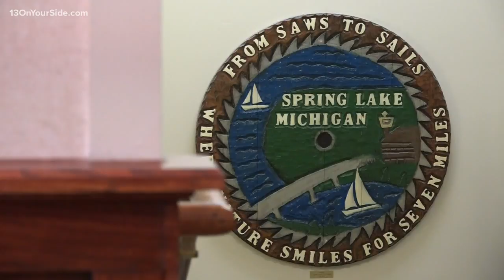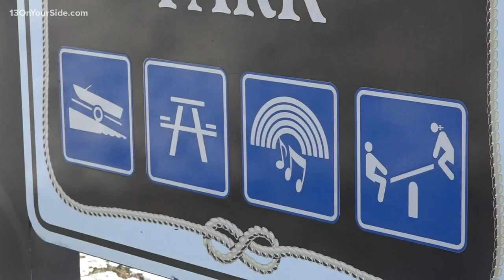Mill Pond Park closed for summer, foreseeable future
High water levels have closed Mill Pond Park for the upcoming summer season, with no sure answer on when it or if it will reopen.